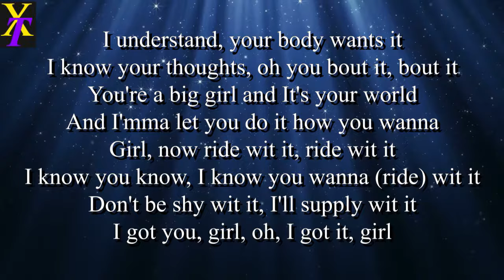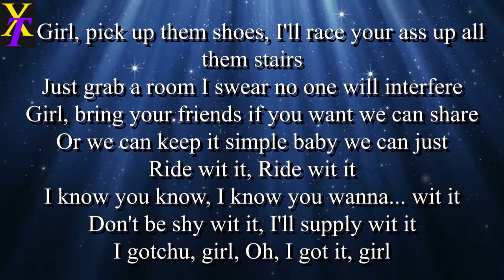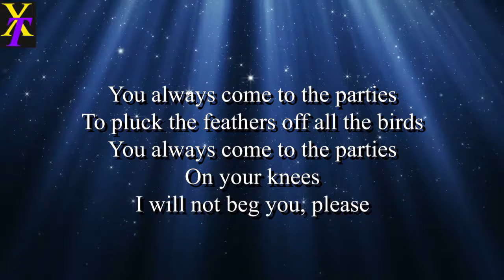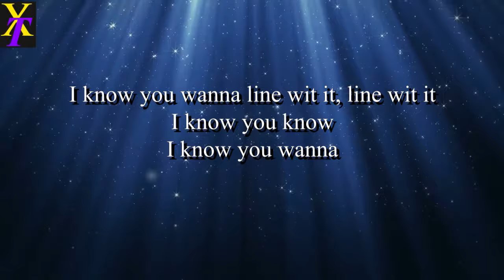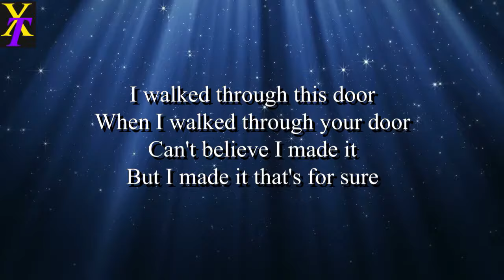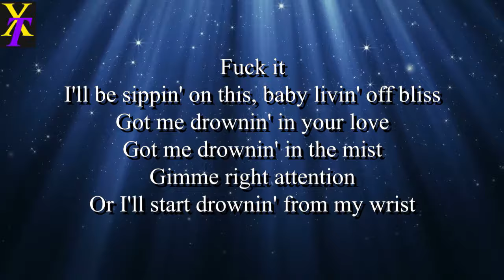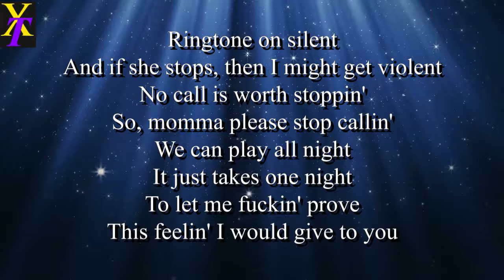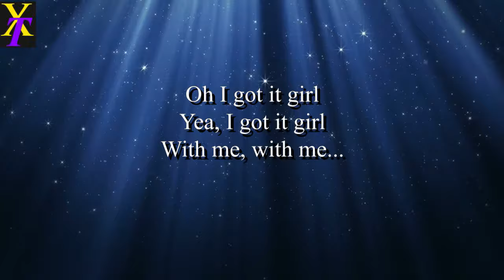The Weeknd - The Party & The After Party (Lyrics)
Full Lyrics:

I understand, your body wants it
I know your thoughts, oh you bout it, bout it
You're a big girl and It's your world
And I'mma let you do it how you wanna
Girl, now ride wit it, ride wit it
I know you know, I know you wanna (ride) wit it
Don't be shy wit it, I'll supply wit it
I got you, girl, oh, I got it, girl

With your Louis V. bag, tats on your arms
High heel shoes make you six feet tall
Everybody wants you, you can have them all
But I got what you need..
Girl I got your bag, I got it all
Hold your drink baby don't you fall
Be there in a minute baby just one call
You don't gotta ask me

You always come to the parties
To pluck the feathers off all the birds
On your knees
I will not beg you, please

Girl, pick up them shoes, I'll race your ass up all them stairs
Just grab a room I swear no one will interfere
Girl, bring your friends if you want we can share
Or we can keep it simple baby we can just
Ride wit it, Ride wit it
I know you know, I know you wanna... wit it
I gotchu, girl, Oh, I got it, girl

With your Louis V. bag, tats on ya arms

I know you know
I know you wanna line wit it
Don't be shy wit it
I'll supply wit it
I got you girl
Oh, I got it girl
I know you wanna line wit it, line wit it

I think I'm fuckin' gone, rollin' on this floor
Messin' up your carpet
I'll get on it after four more
Sessions of the strong on your floor
Shouldn't fuckin' rolled, but I fuckin' pulled
Feelin' like a billion bucks before
I walked through this door
When I walked through your door
Can't believe I made it
But I made it that's for sure
For sure
Your lovin'
I need more
I need yours
She ain't lookin' for that unconditional
What the fuck these bitches on?
They want what I'm sittin' on
They don't want my love
They just want my potential
Fuck it
I'll be sippin' on this, baby livin' off bliss
Got me drownin' in your love
Got me drownin' in the mist
Gimme right attention
Or I'll start drownin' from my wrist

Baby, if you knew
The feelin' I would give to you
Cause I got it girl

I got a brand new girl
Call her Rudolph
She'll probably O.D. before I show her to momma
All these girls try to tell me she got no love
But all these girls never ever got her blow job
Ringtone on silent
And if she stops, then I might get violent
No call is worth stoppin'
So, momma please stop callin'
We can play all night
It just takes one night
To let me fuckin' prove
This feelin' I would give to you

Yea, I got it girl
With me, with me, with me...

All copyrights belong to the original artist